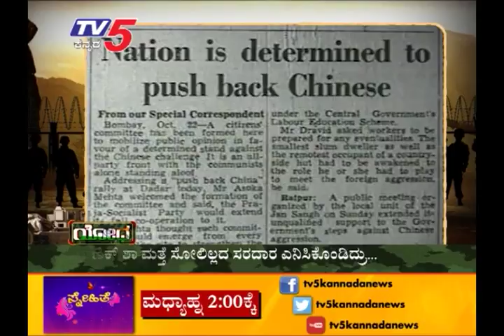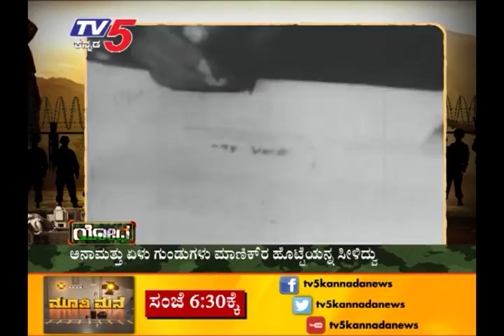ಯೋಧ | ಏಳು ಗುಂಡುಗಳು ಬಿದ್ದಿದ್ರೂ ಬದುಕುಳಿದಿದ್ದ ಆ ಬಹದ್ದೂರ್ ...! | TV5 Kannada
ಯೋಧ | ಏಳು ಗುಂಡುಗಳು ಬಿದ್ದಿದ್ರೂ ಬದುಕುಳಿದಿದ್ದ ಆ ಬಹದ್ದೂರ್ ...!